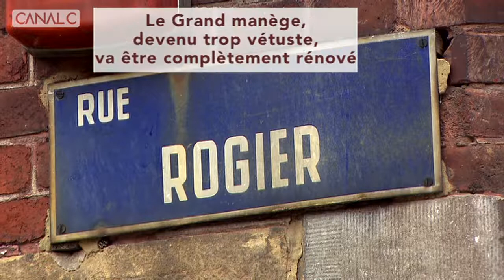Le Grand manège va être rénové à Namur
La rue et la place Rogier vont fondamentalement changer...
Le Grand manège, devenu trop vétuste, va être complètement rénové.
Une salle de 800 places sera construite.
Grâce à une acoustique exceptionnelle, le Grand manège sera une référence en Belgique
Le nouveau Grand manège accueillera principalement des concerts de musique classique.
Juste à côté, il y aura le nouveau Conservatoire de Namur.
Pièces pour répétitions, salles de danse, locaux modernes, les professeurs et élèves travailleront dans une ambiance optimale.
Début des travaux fin de l'été. Ouverture espérée en septembre 2019